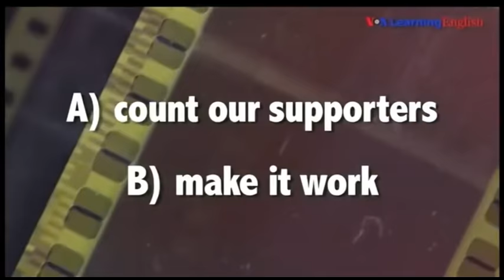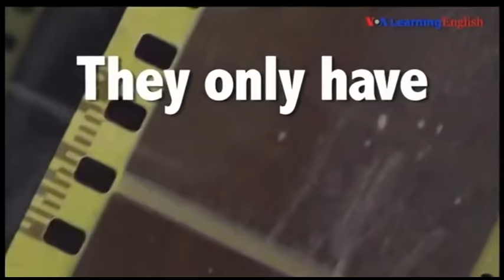႐ုပ္ရွင္ထဲက အဂၤလိပ္စာ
အခုေတာ့ အဂၤလိပ္စာ အစီအစဥ္တခုကုိ တင္ျပေပးခ်င္ပါတယ္။ ဒီသီတင္းပတ္ ႐ုပ္ရွင္ထဲက အဂၤလိပ္စာ အစီအစဥ္မွာေတာ့ Make It Count ဆုိတဲ့ စကားကုိ The Hunger Games Mockingjay အပုိင္း ၂ ဇာတ္ကားမွာ ဘယ္လုိသုံးႏႈန္းထားသလဲ ဆုိတာကုိ မေအးသႏာၱေက်ာ္က ေျပာျပေပးပါလိမ့္မယ္။